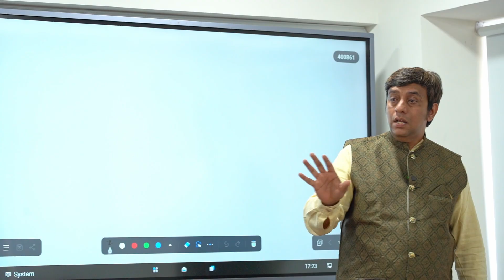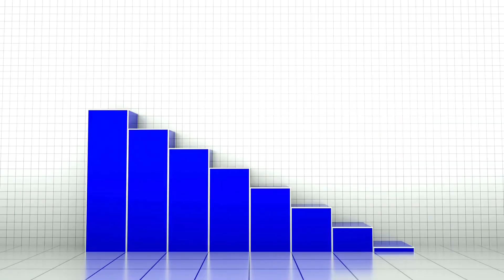Can You Change Your Destiny? Kundali Ke Shubh Yog Fal Kyu Nahi Dete?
Ever wondered if astrology can truly shape your destiny? Or why certain powerful yogas in your kundli aren’t bringing the results you expect?

In this video, our expert dives into these burning questions to separate fact from fiction.

Watch the video to gain practical insights and guidance on harnessing the true potential of your kundli.

Let's transform how you view your astrological chart!

Timestamps:

0.02: Can astrology predict our destiny or help us change it?

1.00: There are certain auspicious yogas in my kundali. Yet they don't seem to bring good results. Why?